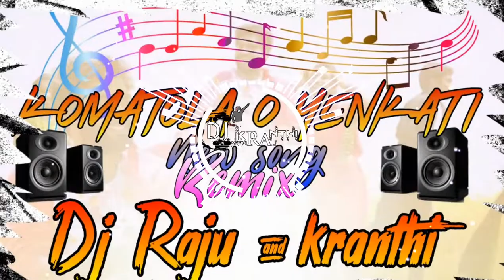KOMATOLLA O YENKATI SONG REMIX DJ RAJU ND KRANTHI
Mix Master By - Dj KRANTHI MUDHIRAJ PRESENTS

Keep Supporting Your /Dj Kranthi Mudhiraj🎧